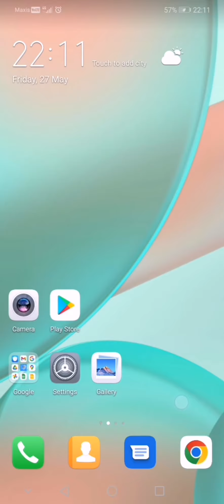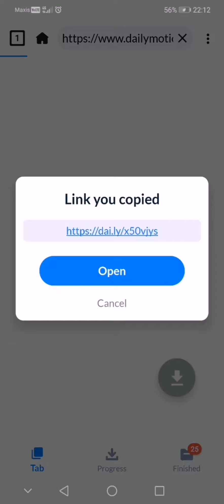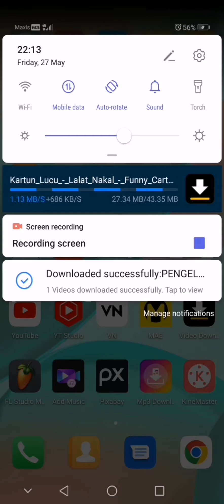cara cara download video menggunakan video downloader apk